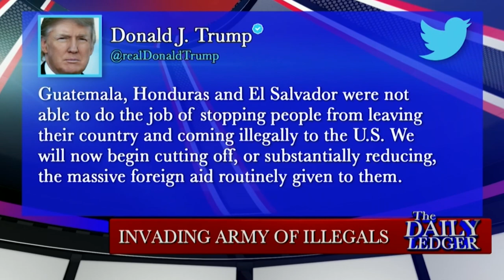Center for Immigration Studies Chair, Peter Nunez, on the Migrant Caravan